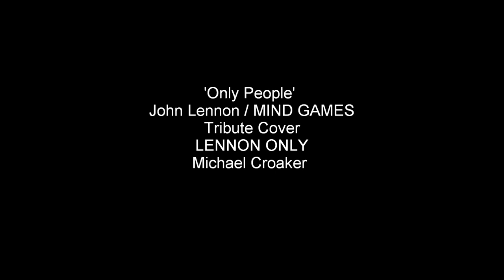John Lennon Acoustic 'Only People' Tribute Cover LENNON ONLY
An acoustic tribute cover of John's album track from the MIND GAMES LP.